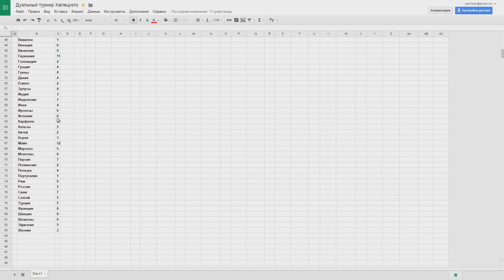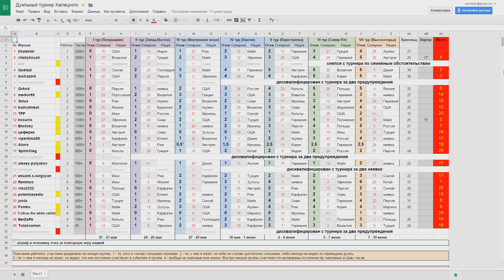Ацтеки против Польши! Дуэль с BerZeRk в рамках дуэльного турнира Халецкого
Я в своей группе в стиме организовал дуэльный турнир и сам в нём участвовал вне конкурса. "Вне конкурса" означает, что я не займу никакого места, но игры со мной будут учитываться. В последнем седьмом туре я играю за Ацтеков против игрока под ником BerZeRK, который выбрал Польшу.